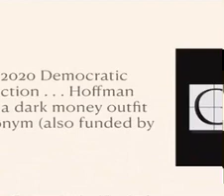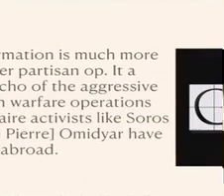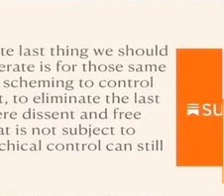Russel brand Soros gz billionaires bringing press and information freedom Ii 2